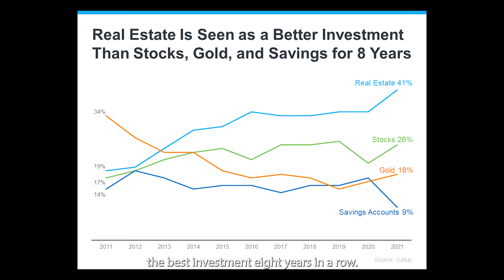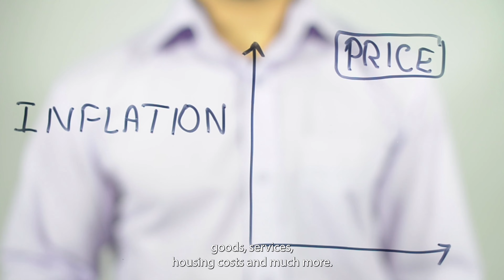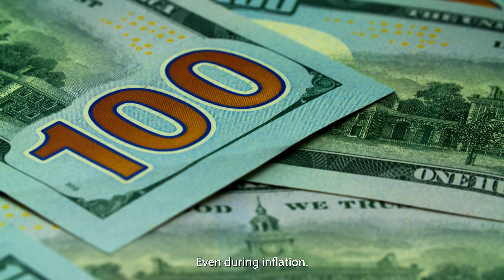Real Estate Voted The Best Investment 8 Years In A Row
Thinking about purchasing a home this year?

this poll should reassure you! Even when inflation is rising like it is today, Americans agree an investment like real estate truly shine

Why Is Real Estate a Great Investment During Times of High Inflation?

With inflation reaching its highest level in 40 years, it's more important than ever to understand the financial benefits of homeownership.

Rising inflation means prices are increasing across the board. That includes goods, services, housing costs, and more. But when you purchase your home, you lock in your monthly housing payments, effectively shielding yourself from increasing housing payments.

James Royal, Senior Wealth Management Reporter at Bankrate, explains it like this:

A fixed-rate mortgage allows you to maintain the biggest portion of housing expenses at the same payment. Sure, property taxes will rise and other expenses may creep up, but your monthly housing payment remains the same.

If you're a renter, you don't have that same benefit, and you aren't protected from increases in your housing costs, especially rising rents.

History Shows During Inflationary Periods, Home Prices Rise as Well

As a homeowner, your house is an asset that typically increases in value over time, even during inflation. That‘s because, as prices rise, the value of your home does, too. And that makes buying a home a great hedge during periods of high inflation.

Natalie Campisi, Advisor Staff for Forbes, notes:
Tangible assets like real estate get more valuable over time, which makes buying a home a good way to spend your money during inflationary times.

Housing truly is a strong investment, especially when inflation is high. When you lock in a mortgage payment, you're shielded from housing cost increases, and you own an asset that typically gains value with time.

Rima Rafeh
Broker | Team Leader
The Rafeh Group
DRE01748539
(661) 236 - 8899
Powered By eXp Realty